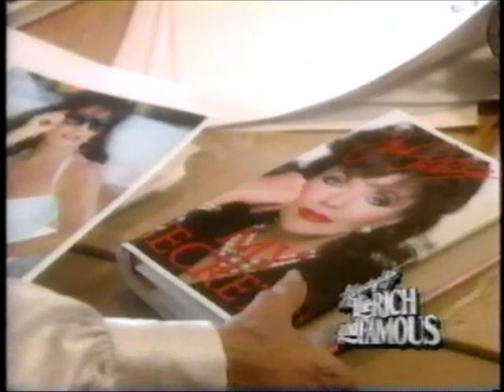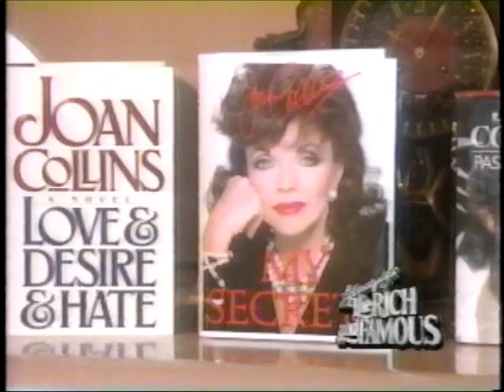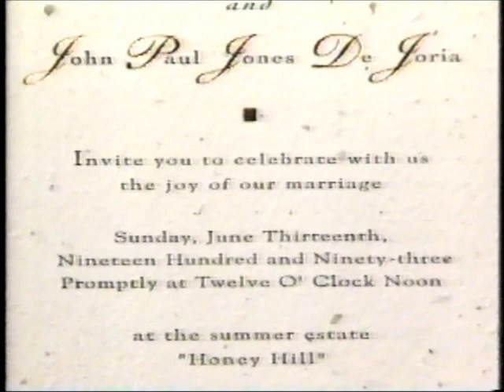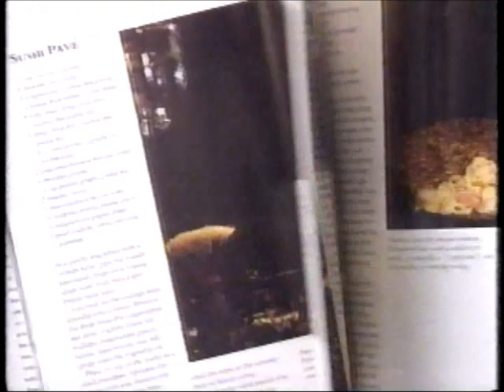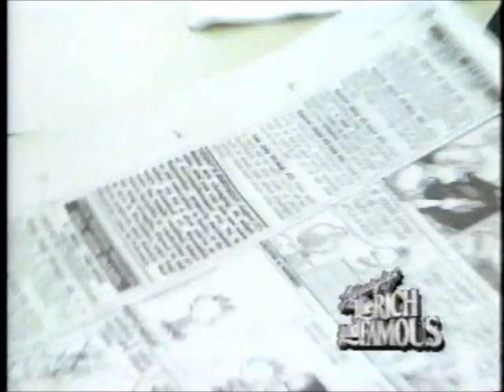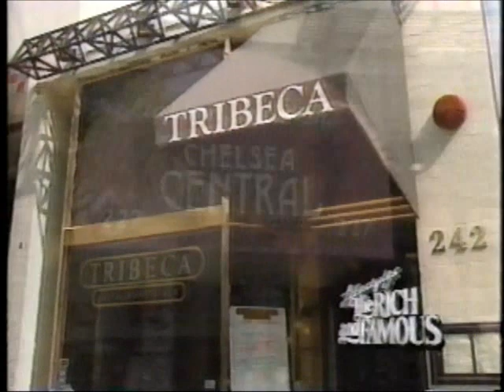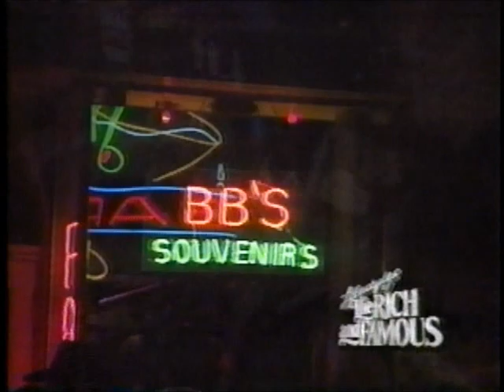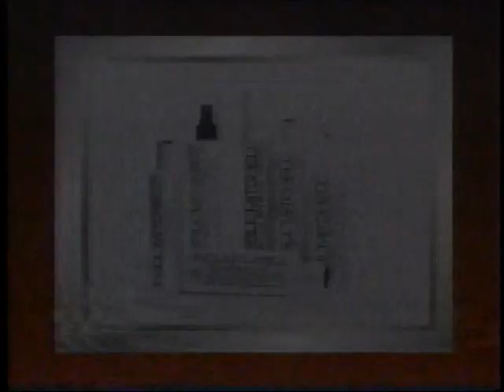Lifestyles of the Rich and Famous (February 6, 1994)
Here is an episode of Lifestyles from the later portion of its run, featuring Joan Collins, John Paul DeJoria, Hakeen Olajuwon, Spencer Christian, Copenhagen's Tivoli Gardens featuring Ted Shackleford, and stars lending their names to commercial joints.